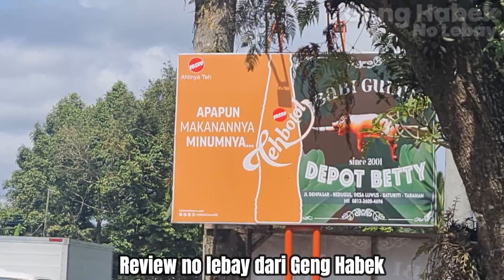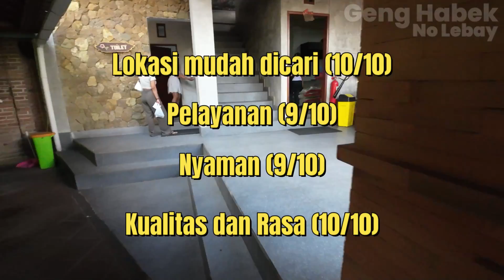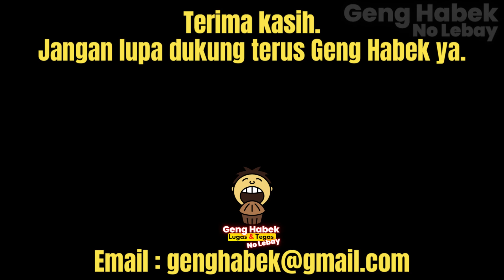Babi Guling Bali ini layak jadi juara. Beruntung banget mampir. Agak jauh tapi gak nyesel deh.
Awalnya saat sedang menuju ke Bedugul, kami melihat rumah makan babi guling yang rame di sisi jalan. Tidak ada niat mampir, hanya kami ingat namanya yang unik. Saat pulang dari Bedugul keesokan hari, kami penasaran, dan akhirnya mampir. Dan terbukti, keputusan itu adalah keputusan yang terbaik yang kami ambil selama liburan di Bali kali ini.

Jangan lupa dukung kami terus ya... Geng Habek gak pernah lebay dalam mereview makanan. Salam sehat, salam Habekkkkkkkk Cussssssss.